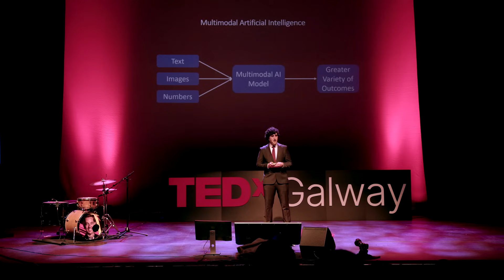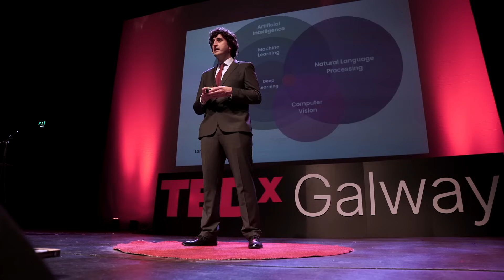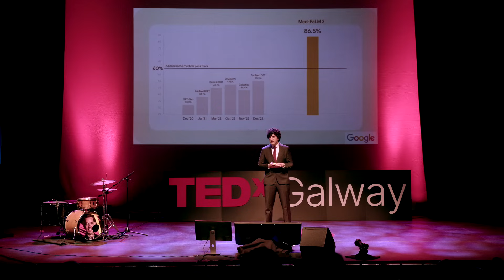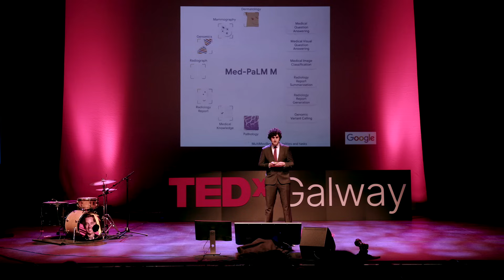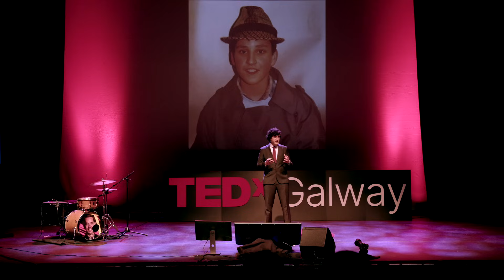The future of AI in medicine | Conor Judge | TEDxGalway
While AI is a scary concept for most, it has massive potential to revolutionise and better medical care. From reducing time spent by medical teams collecting patient information to predicting Parkinson’s disease. However, it is not without its risks. Conor highlights what is needed in order to implement multimodal AI safely into the healthcare system.  Dr Conor Judge is a consultant nephrologist at Galway University Hospital, Saolta University Health Care Group and a senior lecturer in  University of Galway having recently developed the MSc Applied Clinical Data Analytics.

Conor completed his PhD in the Health Research Board (HRB) Clinical Research Facility Galway.

Prior to medicine, Conor trained as an electronic and computer engineer and has a passion for combining data analytics with medicine. As a trainee, Dr Judge created two electronic health record databases in Galway University Hospital that have been used for over 100,000 patients since 2017.

Most recently, Dr Judge has been awarded the Health Research Board’s Clinician Scientist Fellowships (CSF) 2023 scheme, worth €700,000 with a research project on ‘An artificial intelligence approach to improving blood pressure treatment’. Which will address the significant care-gap in hypertension management. This talk was given at a TEDx event using the TED conference format but independently organized by a local community.